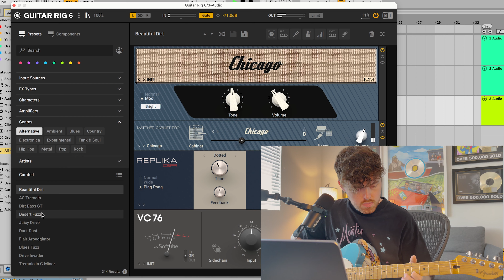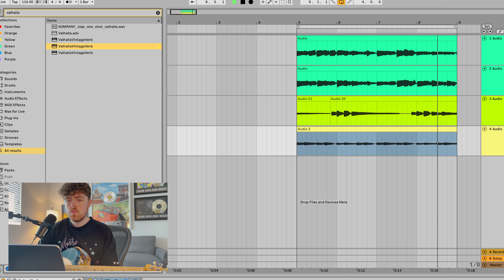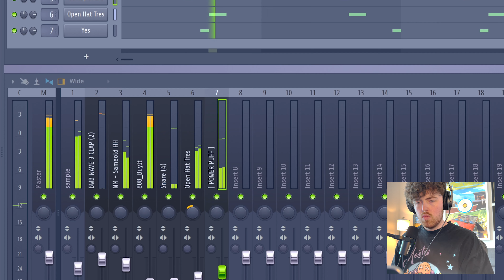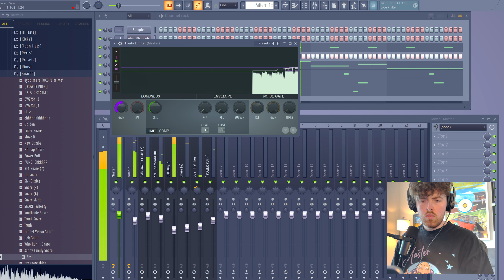How I made a hit song in my bedroom.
comfy vibes today